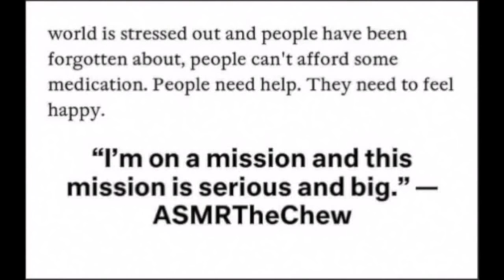Twix Yogurt ASMR Eating Sounds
ASMR Twix Yogurt Eating Sounds
Tip: Helps With Labor For Calming